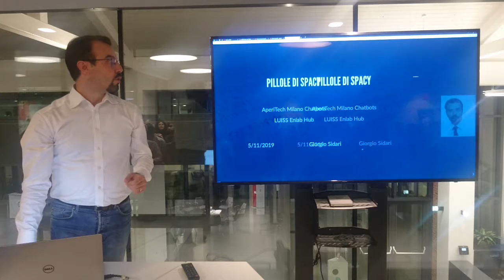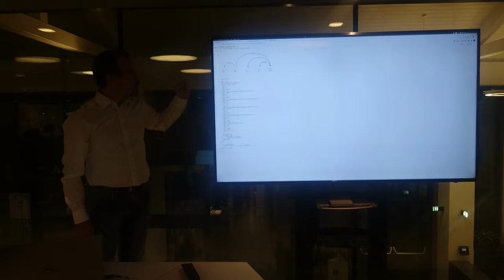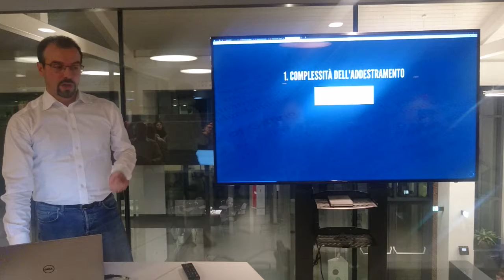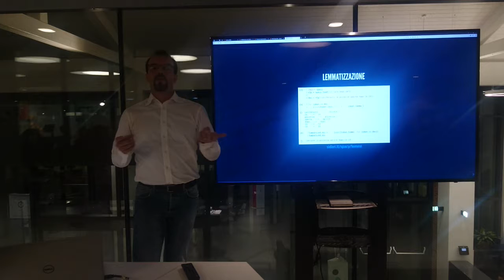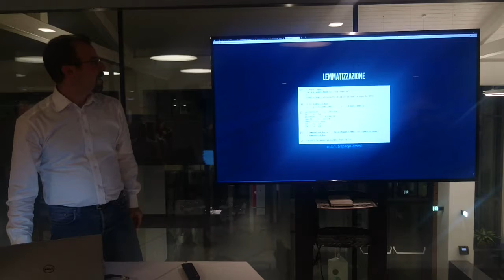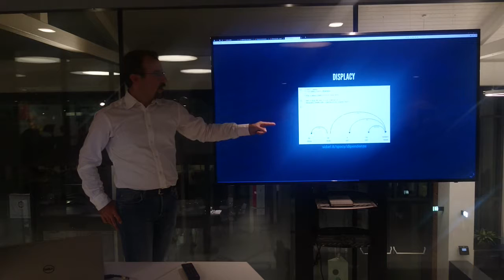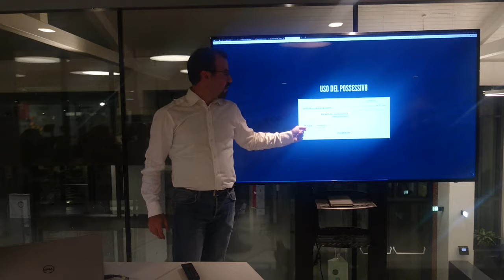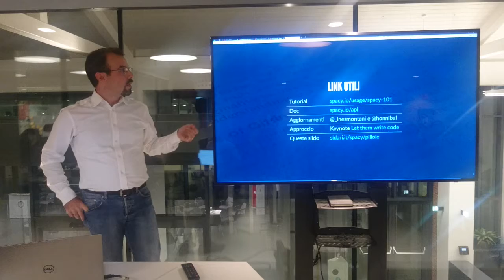Aperitech 2019-11-05 Pillole di NLP con Spacy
Giorgio Sidari, ing. del software (conversazionale). Una veloce carrellata di usi pratici del Trattamento dei Linguaggi Naturali (NLP), scrivendo alcuni esempi con la libreria più popolare.